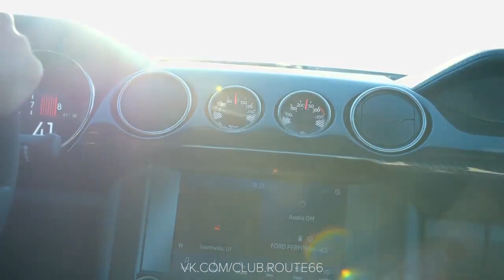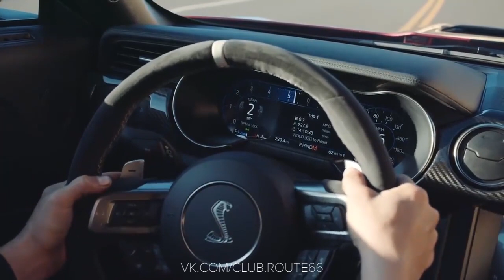Беги дружище! Беги! - Вася Обломов